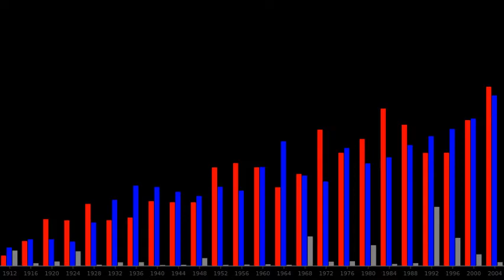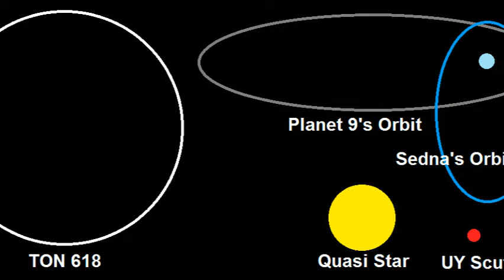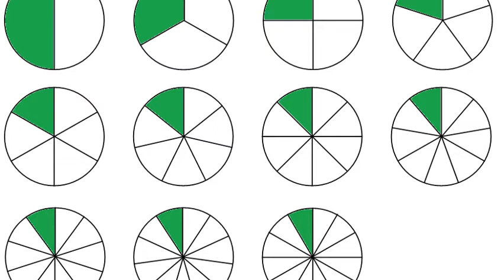5B - Max - Capstone - Black Holes